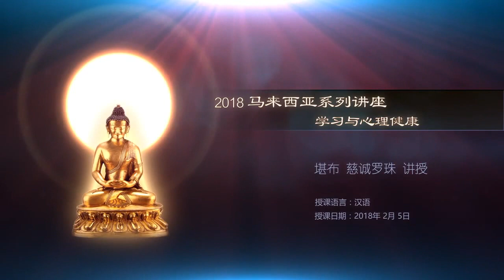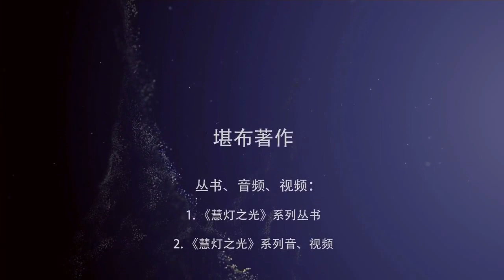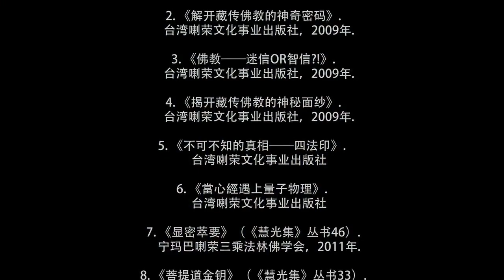学习与心理健康 | 2018 马来西亚系列讲座